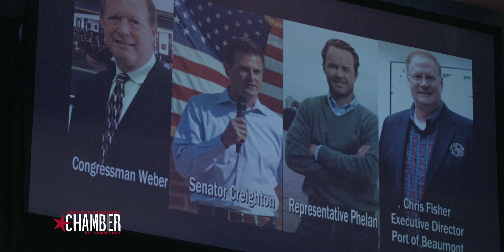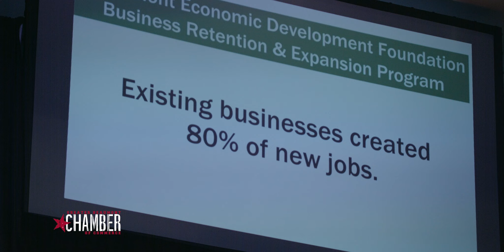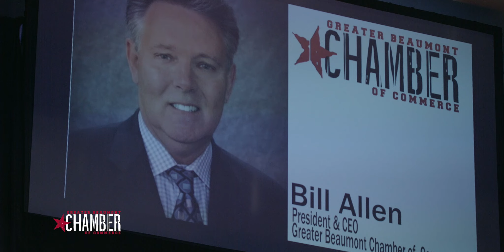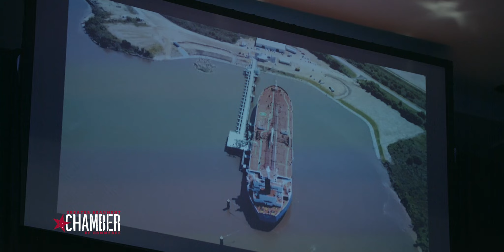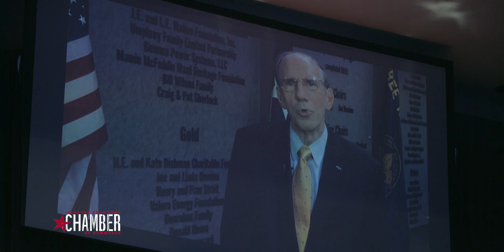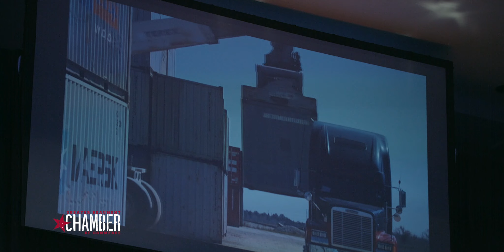Greater Beaumont Chamber of Commerce - 115th Annual Meeting & Spindletop Awards 2018